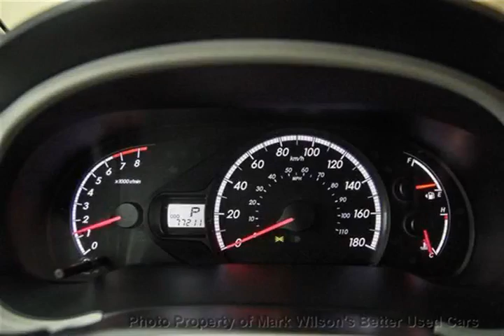Mark Wilsons Better Used Cars - 2011 Toyota Sienna Jason TV/DVD! ALLOYS! 3RD ROW SEATING! $90 WEEKLY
Mark Wilsons Better Used Cars - 2011 Toyota Sienna Jason TV/DVD! ALLOYS! 3RD ROW SEATING! $90 WEEKLY  BS150298